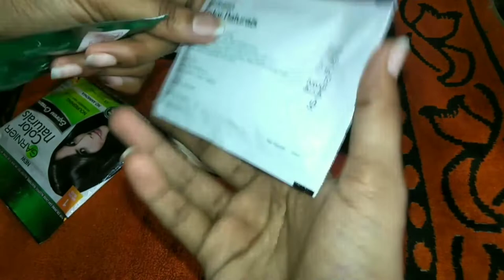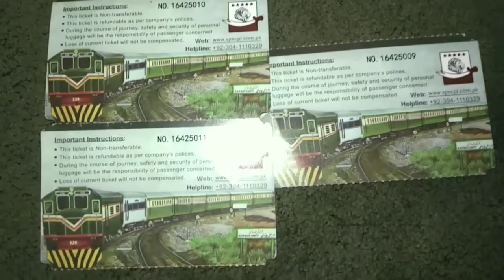Hum ja rhe hain punjab😍 Phali bar balon mai kiya Hair Colour🙈 Shopping Makeup+Skin Care❤Routine vlog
A.o.a

kase hain ap sb

hum ja rhe hain punjb kazan ki shadi mai shopping ki ha makeup wagera ki❤😍

Mussarat Rajput